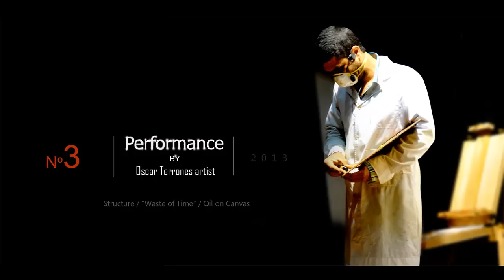Oscar Terrones artist / LIVE PERFORMANCE Nº3 / Set 2013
"Color Temperature".
Oil on Canvas / Structure shipwrecked "Waste of time".
The artist made a live exhibition which lasted an hour, ending with the theoretical and practical analysis with the public on the visual in techniques.